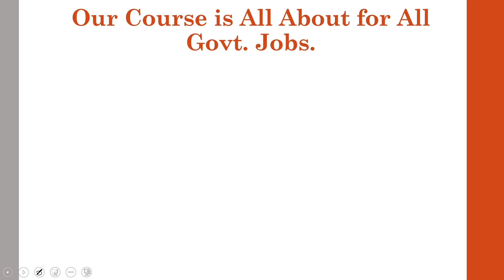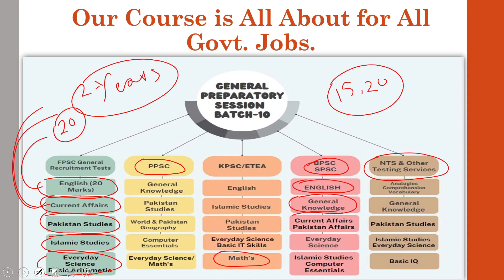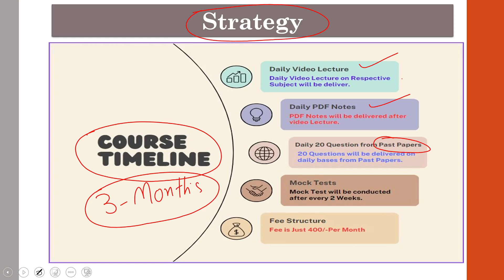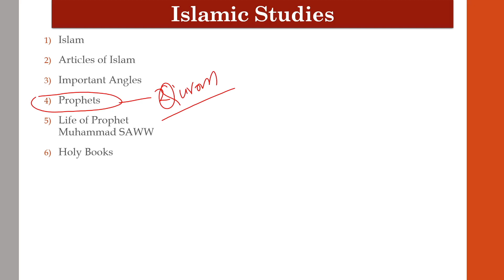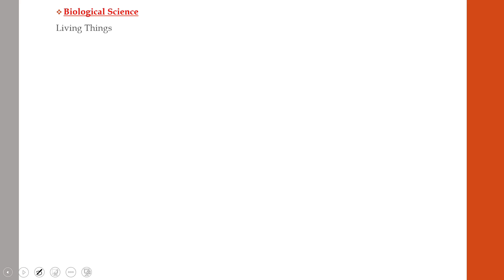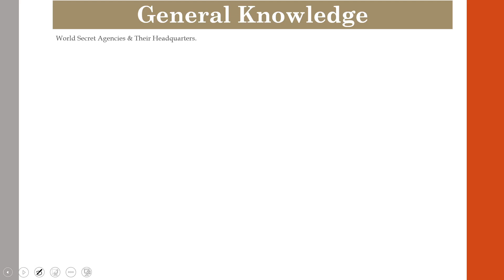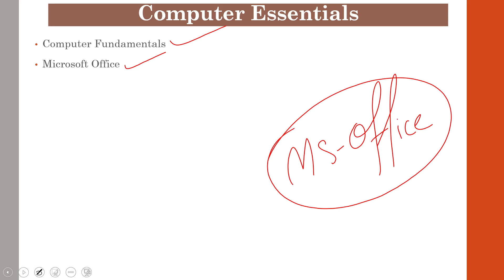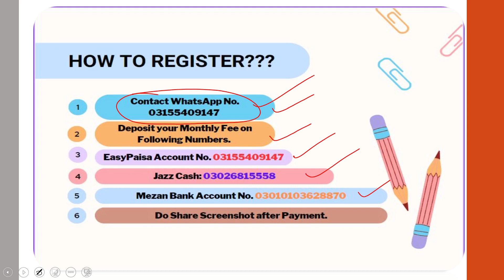Orientation Class Batch No 10 | Admissions Open